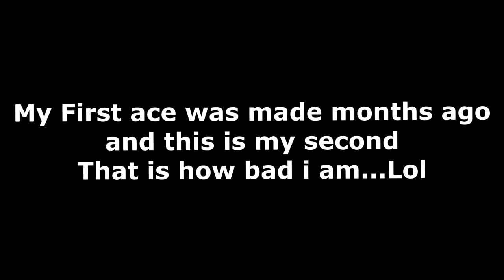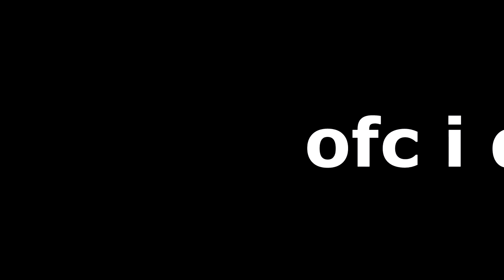Finally Aced after many months.... | CSGO PH but there's only 2 filipinos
Hey there. 👌

I have 700+ subs but has very low views. F..

👌Undertale - Bonetrousle

Yeah that's right, i used two music and you did/didn't notice it

Thanks for viewing the description...😉👌

- Lazania🐯🔥